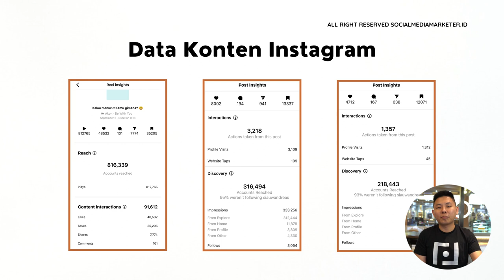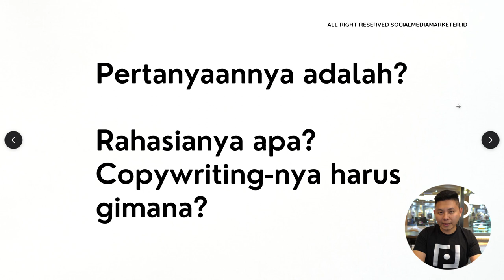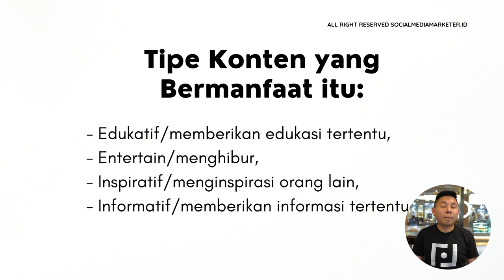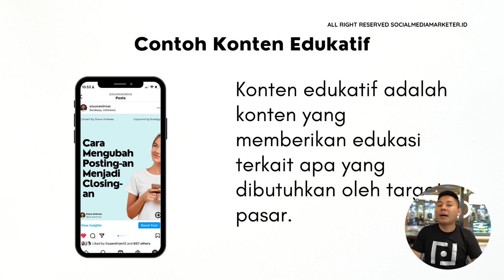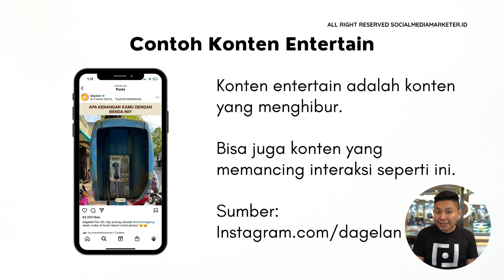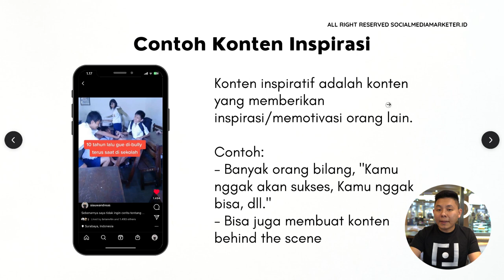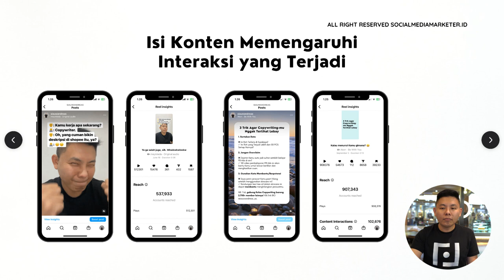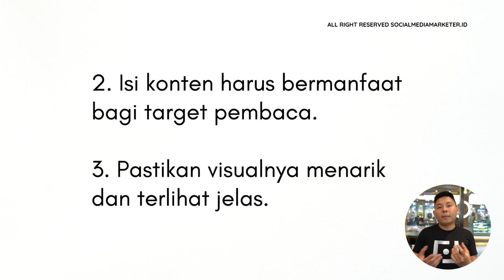Copywriting untuk Meningkatkan Engagement Konten Media Sosial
Nah, copywriting bisa menjadi salah satu solusinya, nih! Yuk simak video kali ini untuk lebih lengkapnya!